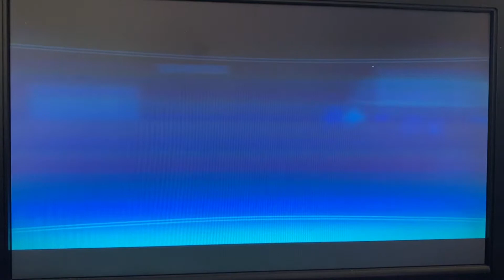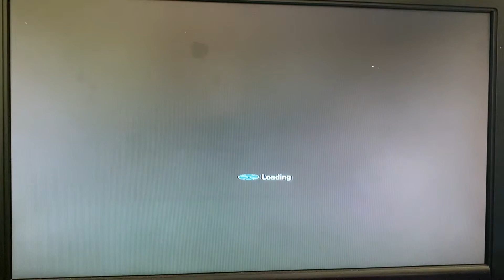Mass Effect Trilogy (Paragon) - Walkthrough Part 7: Taking Care of Business